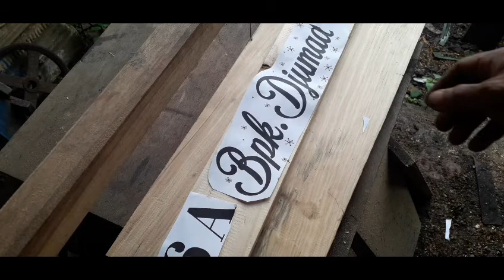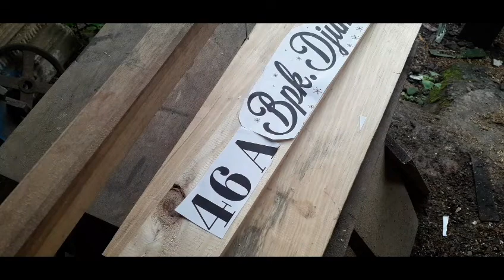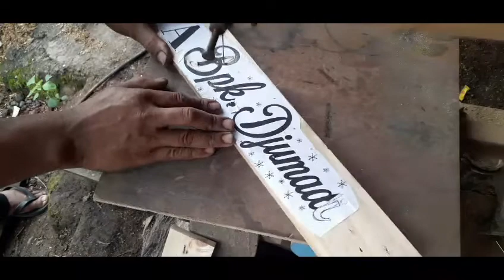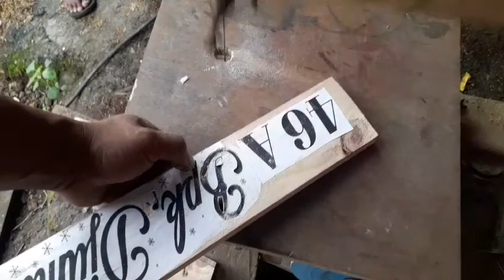KERAJINAN MUDAH HASIL MEWAH woodcarving special nomer JANDA.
Trik mudah membuat nomer dan nama rumah sendiri